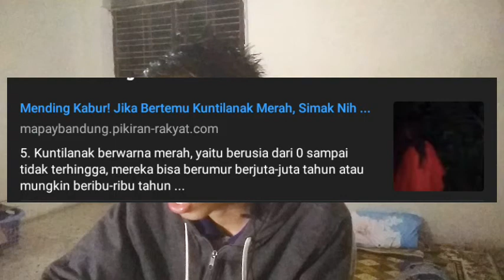Macam - macam jenis tingkatan hantu yang ada di Indonesia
Assalamualaikum mas gank, kali ini aku akan upload video baru
Gear pack buat bikin video apa mas?
-hp kentunk
-clip on mic
-tripod bambu bikinan sendiri😭
-udah si.